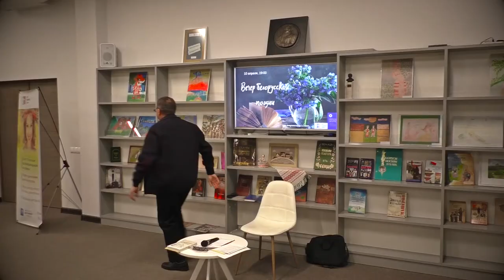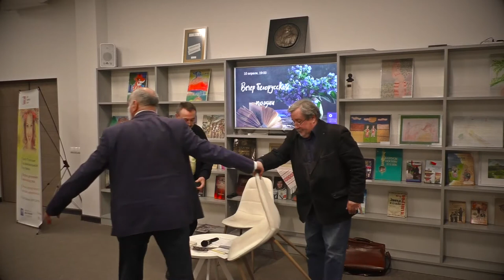Вечер белорусской поэзии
Продолжаем наши поэтические встречи.
На этот раз мы поговорили о белорусской поэзии, а также о том, чем сегодня живут поэты, какие темы им близки, в чём сложности перевода.

У гостей нашего Центра есть замечательная возможность услышать, прочувствовать мелодику белорусского языка, сравнить переводы текстов с оригиналами, пообщаться с авторами, а также прочесть свои любимые стихи.

Прозвучали переводы стихов Ларисы Гениюш, Андрея Хадановича, Марии Мартысевич, Югаси Каляды, Людки Сильновой, Насты Кудасавы.

Среди участников вечера – поэты-переводчики Герман Власов, Елена Пестерева, Анна Павловская, а также руководитель международного фестиваля славянской поэзии «Поющие письмена» Сергей Гловюк.

Ведущий – заместитель председателя совета Национально-культурной автономии «Белорусы Москвы» Роман Червонцев.